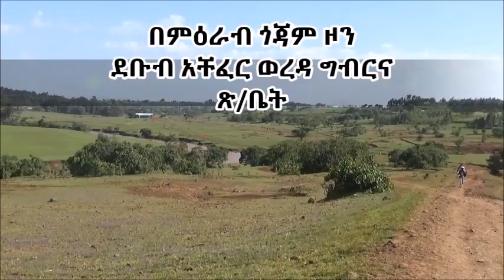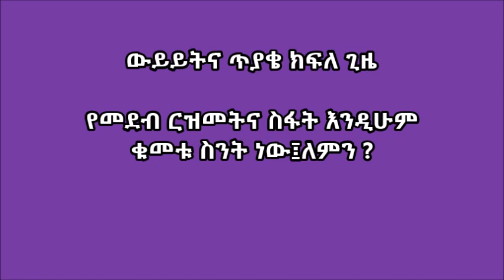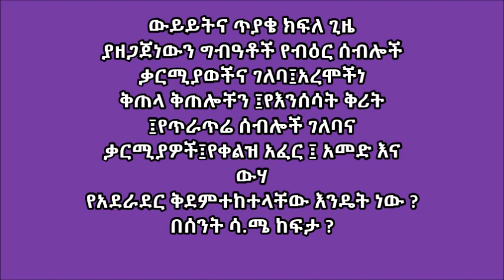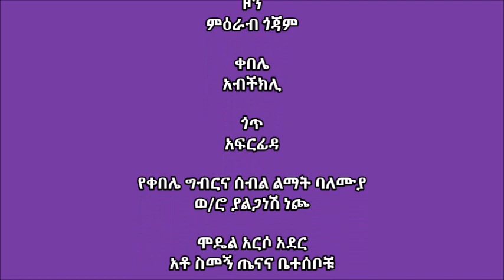South Achefer _Compost preparation